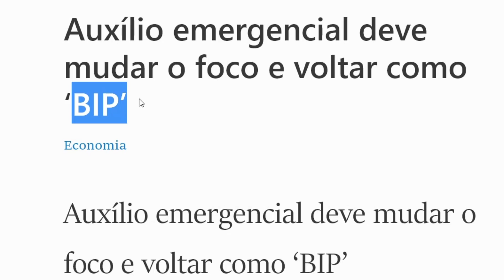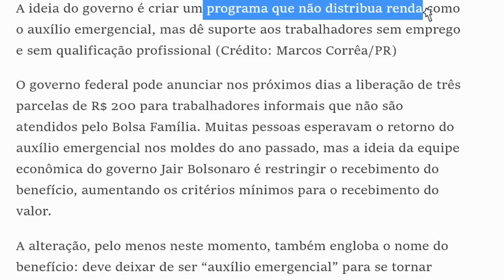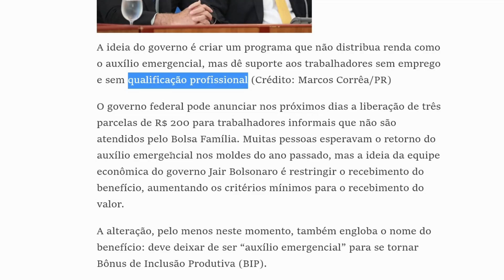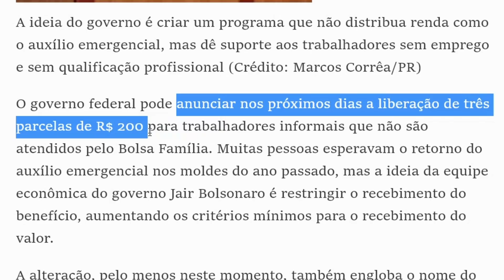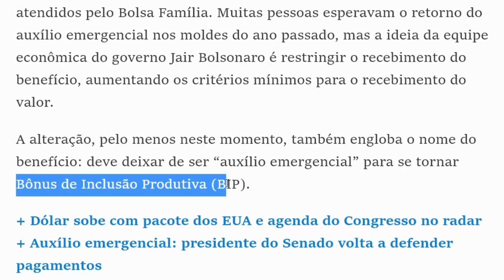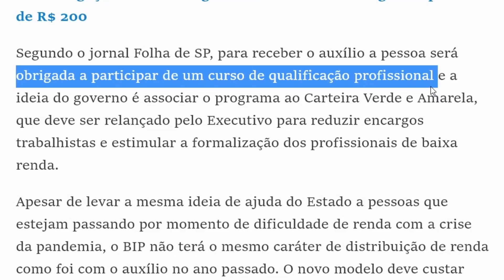GOVERNO ILUDE POPULAÇÃO COM MUDANÇA DE NOME DO AUXÍLIO EMERGENCIAL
Professor_Valter_dos_SANTOS | Novo nome: Auxílio emergencial SE CHAMARÁ Bônus de Inclusão Produtiva (BIP). Valor: 3 parcelas de R$ 200 para trabalhadores informais. BLOG CITADO

Inclusão de Auxílio Acidente e Auxílio Suplementar no Cálculo da Aposentadoria

MATÉRIAS RELACIONADAS:

Auxílio emergencial deve mudar o foco e voltar como 'BIP'
O governo pode anunciar nos próximos dias três parcelas de R$ 200 do auxílio emergencial para trabalhadores informais que não estão no Bolsa Família.
IstoÉ Dinheiro
4 horas atrás
Novo Auxílio Emergencial se chamará BIP, veja o que vai mudar
O novo pagamento do Auxílio Emergencial vai mudar de nome e se chamará de BIP (Bônus de Inclusão Produtiva)
Jornal Contábil
6 horas atrás

Presidente do Senado indica retomada do auxílio emergencial de R$300
Em sua primeira viagem como presidente do Senado, Rodrigo Pacheco (DEM) voltou a falar sobre a necessidade de se retomar a auxílio emergencial, mas ...
IstoÉ Dinheiro
7 horas atrás
Auxílio Emergencial, veja quem deve receber e novo valor
O Governo já parece saber quem vai receber o novo Auxílio Emergencial como segue discutindo o novo valor para liberação.
Jornal Contábil
Ontem

Se sair, novo auxílio emergencial terá o custo de uma fração do original
As pressões continuam para que haja algum tipo de extensão do auxílio emergencial. E, para conter o custo, a equipe econômica decidiu fazer uma nova ...
VEJA
5 horas atrás

Auxílio emergencial de R$ 200 compraria só 32% da cesta básica em São Paulo
Por conta da pressão do Congresso Nacional e da sociedade, o governo Jair Bolsonaro estuda a volta do auxílio emergencial em meio à segunda onda da ...
UOL Notícias
18 horas atrás

Consultar seu Auxílio Emergencial pelo CPF; tenho algo a receber?
O Governo Federal divulgou um passo a passo para consultar e tirar dúvidas de quem solicitou Auxílio Emergencial usando o CPF. Veja.
Blog do Vestibular
6 horas atrás

Com fim do auxílio emergencial, BPC é alternativa na pandemia; veja quem tem direito ao benefício
Com o encerramento do auxílio emergencial concedido pelo Governo Federal, muitos brasileiros passaram a procurar alternativas para arrefecer as ...
Diário do Nordeste
8 horas atrás

'Auxílio é importante, mas com responsabilidade', defende diretor da IFI
O economista Felipe Salto, diretor-executivo da Instituição Fiscal Independente (IFI), do Senado Federal, demonstra preocupação com o excesso das propostas ...
Correio Braziliense
8 horas atrás

Greve de professores em São Paulo, auxílio emergencial e mais de 8 de fevereiro
A vacinação de idosos contra a Covid-19 em cinco postos drive-thru, a greve de professores da rede estadual de São Paulo e o novo nome para o auxílio ...
CNN Brasil
4 horas atrás

Auxílio-doença: ação no Supremo pode custar R$ 86,9 bilhões à Previdência
BRASÍLIA - Um processo em análise pelo Supremo Tribunal Federal (STF) a respeito das regras do auxílio-doença pode resultar em um impacto de R$ 86,9 ...
Jornal O Globo
11 horas atrás

Governadores da Amazônia Legal cobram habilitação de leitos da Covid-19 e retorno do auxílio emergencial
Consórcio elencou que agora só estão ativos 3 mil dos 23 mil leitos ativos no pico da pandemia em 2020. Eles citam que a condição sanitária ainda afeta ...
G1
5 horas atrás